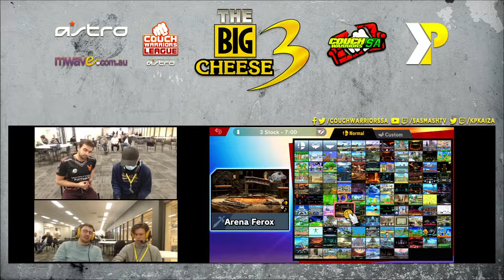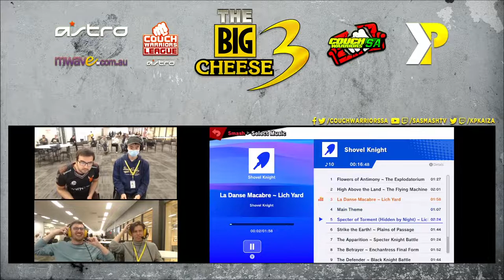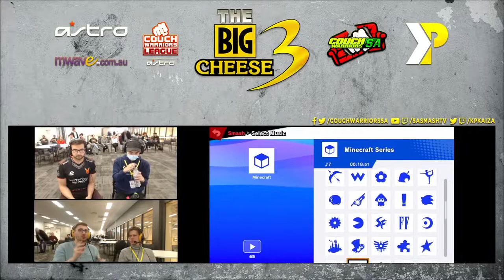Big Cheese 3 SSBU: Sriks vs Fryd Rice (Sephiroth vs Pikachu) - Winners Top 12